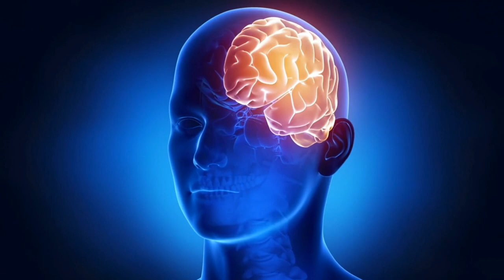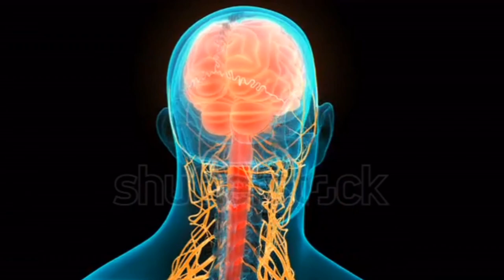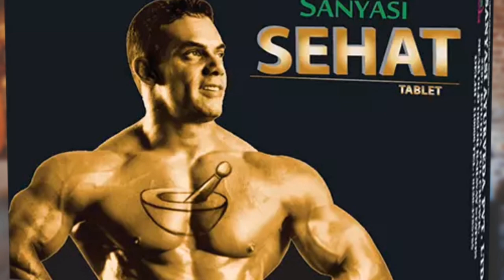दिमाग की शक्ति आपको बचा सकती है और मार भी सकती हैं power of brain. By Mayank Dhairyawan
दोस्तों आज की वीडियो में हम समझेंगे कि दिमाग किस तरह से हमें जीतने के लिए मजबूर कर सकता है और कुछ गलत सोच से ही हम हार सकते हैं हमें जीने के लिए उम्मीद मिल सकती है और मरने के लिए हम उतर सकते हैं।
हम अपने दिमाग को किस तरह से सही दिशा में लेकर जा सकते हैं इस वीडियो में हम अच्छे से समझेंगे
-आपके दिमाग की अनोखी शक्ति| The power of Your Brain in Hindi
-दिमाग की यह शक्ति जानकर आप गारंटीड चौक जाएंगे | hidden powers of human brain
-दिमाग की शक्ति इतनी ज्यादा होती है | the power of human mind | By Mayank Dhairyawan |
-आपके दिमाग के पास कितनी शक्ति है?|Brain power |
-क्या इतना शक्तिशाली होता है दिमाग | the power of mind|